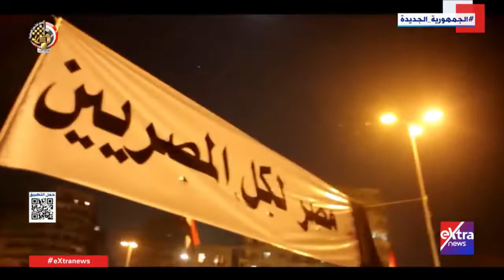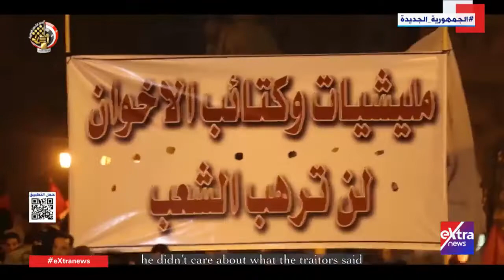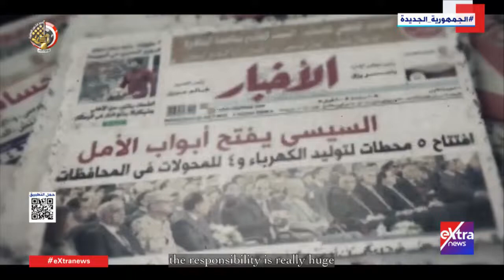إرادة وطن.. فيلم عن ثورة 30 يونيو